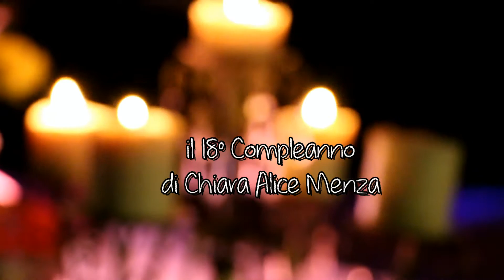trailer 18° Chiara Alice Menza